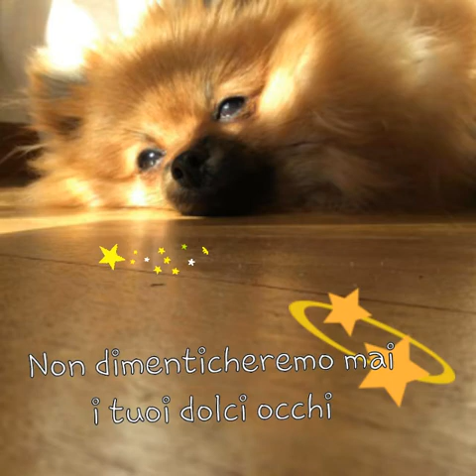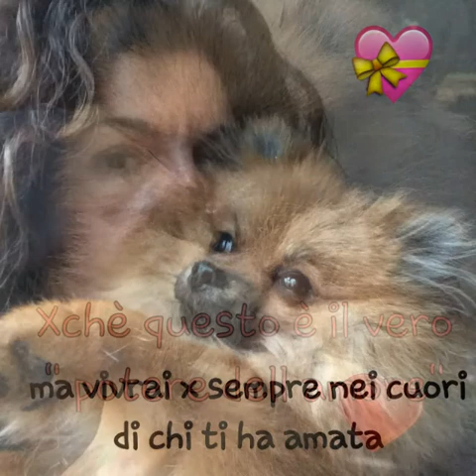Dedicato a Swami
X commemorare il giorno del tuo compleanno. . A te ..la stellina più luminosa del cielo